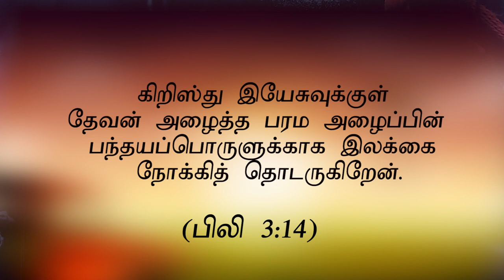"பந்தயப்பொருள்( How to achieve the goal)" (HD)Aug 3rd 2021 Today's Promise with Bro.D.Jestin(DD2364)